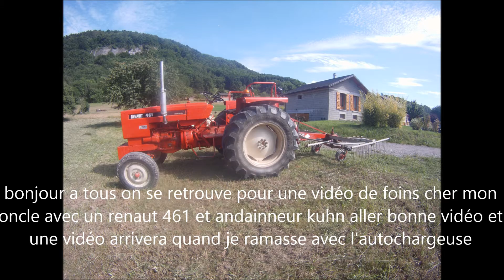andainnage 2014 (GoPro)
bonjour a tous voici une vidéo d'andainnage avec un renaut 461 et un andennaur kuhn quand il y'a la cmera sur la tête c'est moi qui conduit voila aller a + abonner vous t a la prochaine vidéo